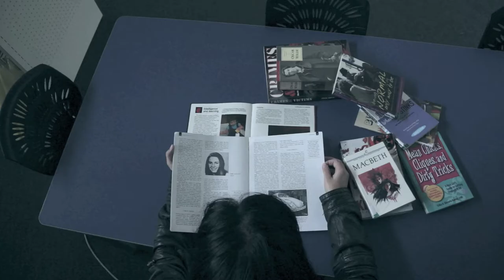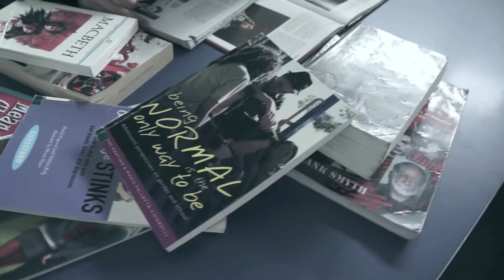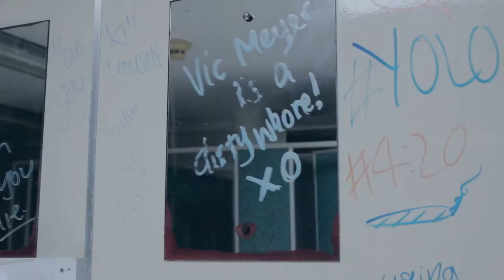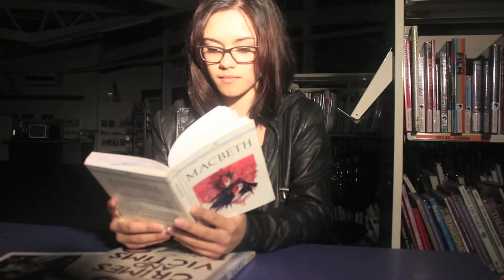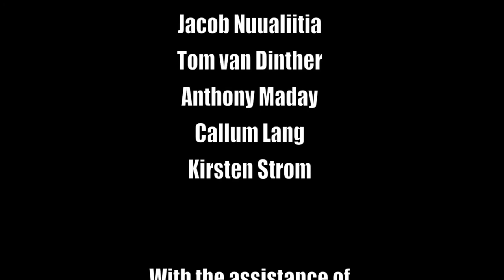'Sleep' - Short Film by Avondale College Students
This short film was made by students and teachers from Avondale College in Auckland as part of the 48 Hour Film Festival in 2013.